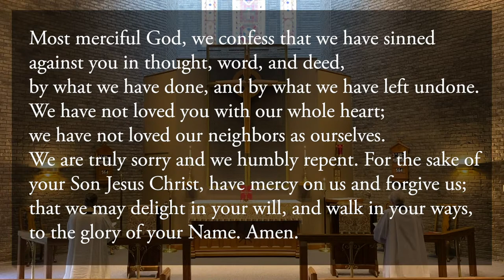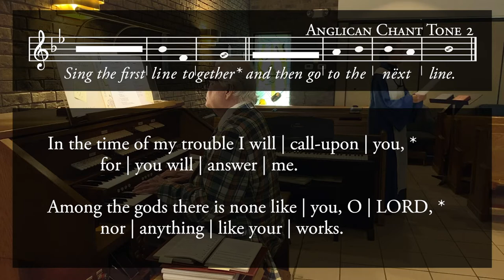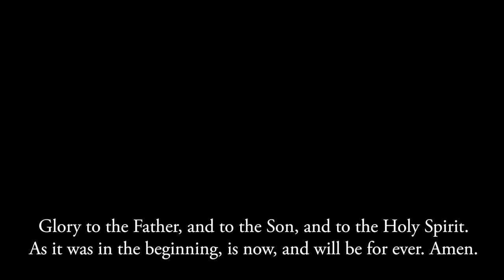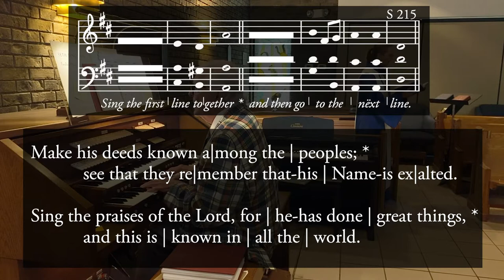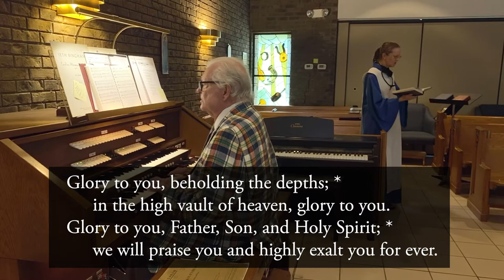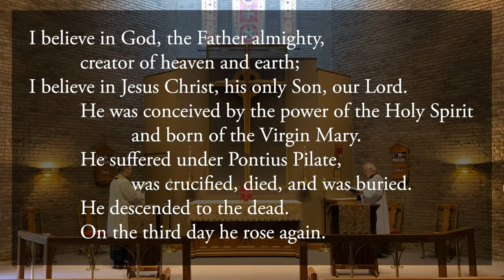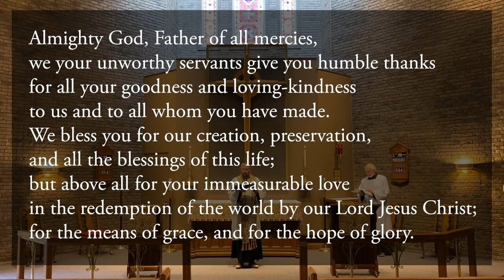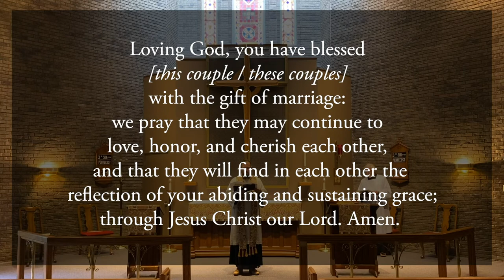Sunday Morning Prayer with Homily @ St. Thomas (3rd Sunday after Pentecost, 2020)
Join us for a celebration of Morning Prayer on the third Sunday after Pentecost at St. Thomas à Becket Episcopal Church during the Coronavirus Pandemic.